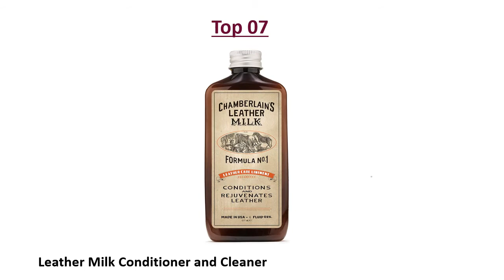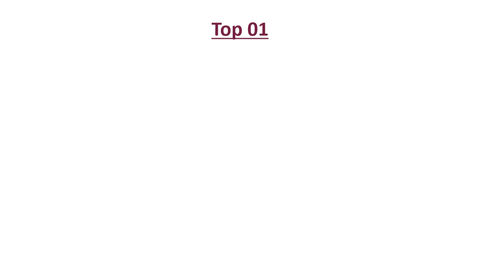Top 10 Best Leather Conditioners in 2021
Top 10: Leather rescue leather conditioner and restorer
Top 09: Lord Leather conditioner/ Leather softener
Top 08: Leather Honey Leather Conditioner
Top 07: Leather Milk Conditioner and Cleaner
Top 06: DaLuca Venetian Imperial Leather Balm
Top 05: Lexol 1015N Leather Conditioner
Top 04: Bickmore Bick 4 Leather Conditioner
Top 03: TriNova Leather conditioner
Top 02: Lord Leather Care
Top 01: Leather Shines Leather Conditioner